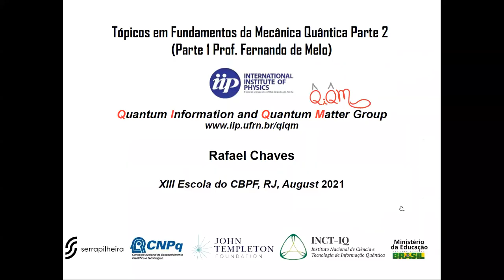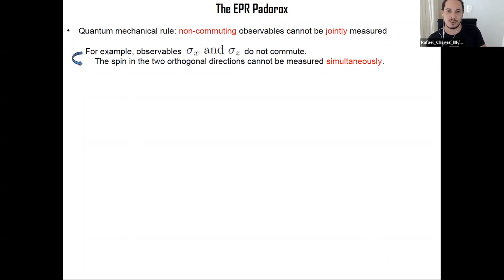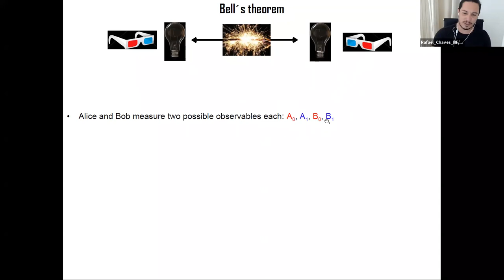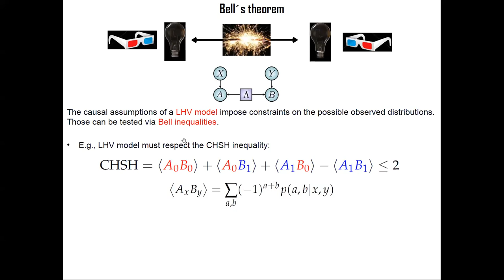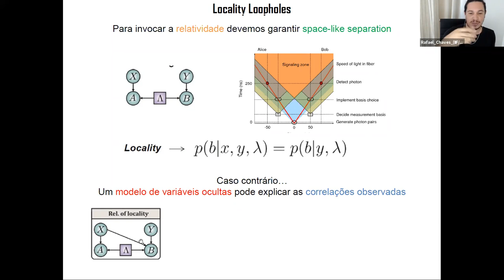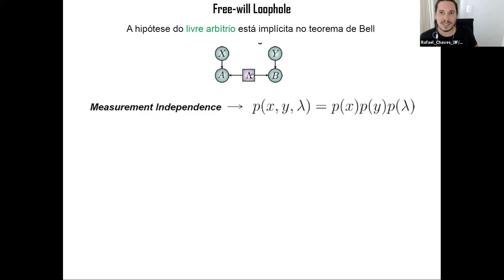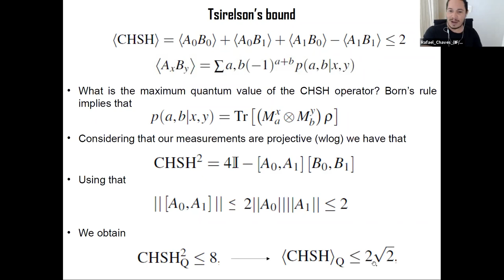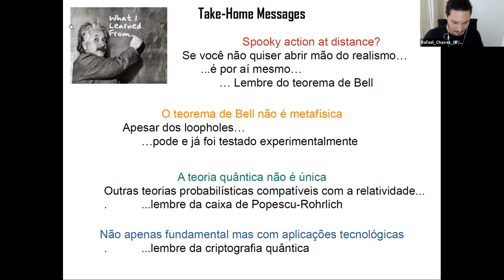D12 QUI Tópicos em fundamentos da mecânica quântica